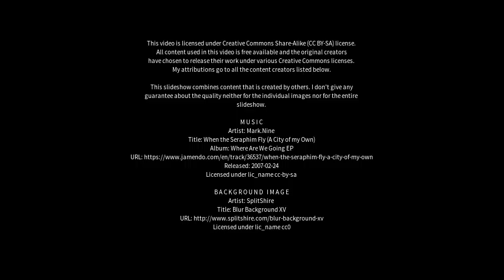Best places to visit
Best places to visit - Changzhi (China) Best places to visit - Slideshows from all over the world - City trips, nature pictures, etc.